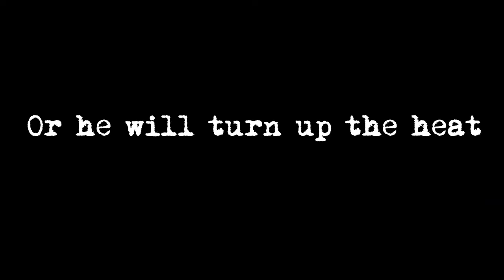Arnie the Doughnut | Official Trailer [Parody]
Arnie the Doughnut takes over the FourBhuttos' lives and makes it a living HFIL. Will Ameia be able to prove that Arnie the Doughnut is a threat to society? Watch the latest theatrical hit, "Arnie the Doughnut" to find out.